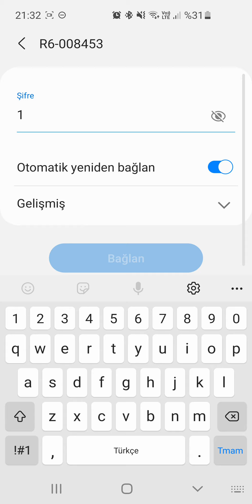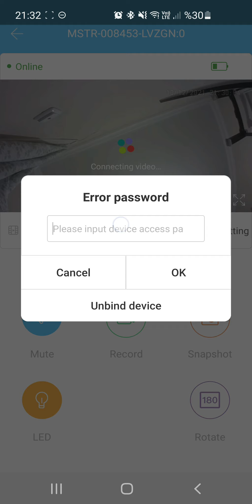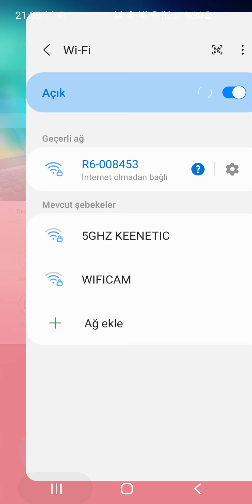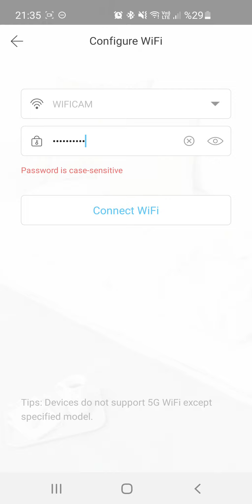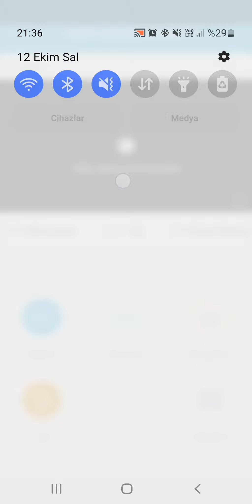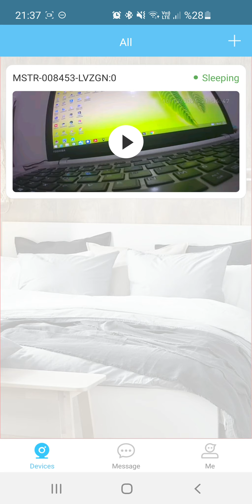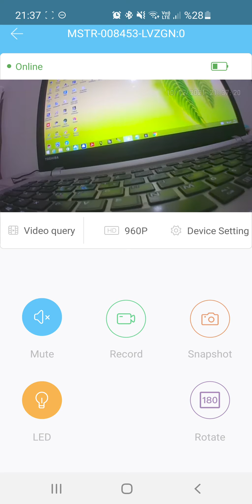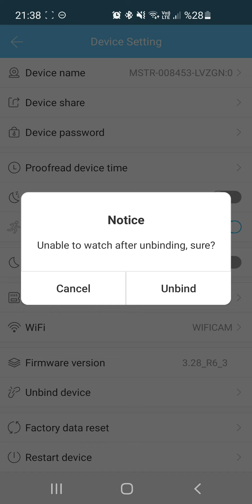MasterCam Wifi Kamera Kurulumunu